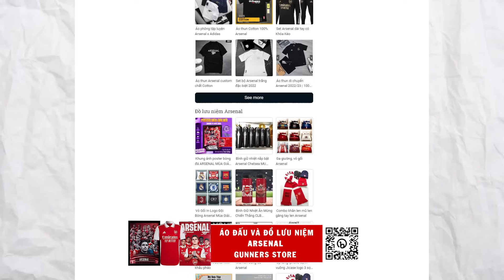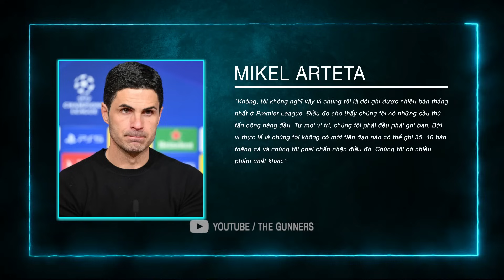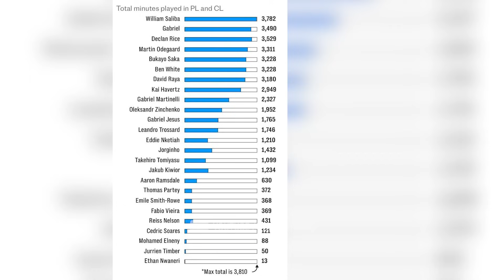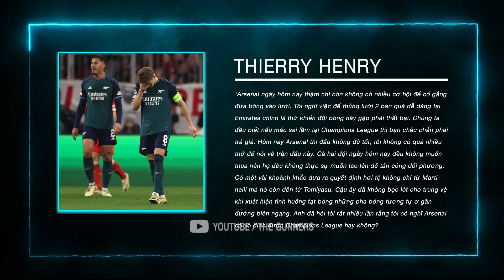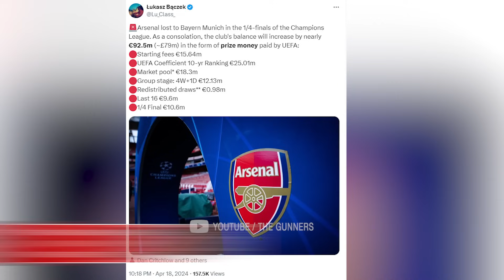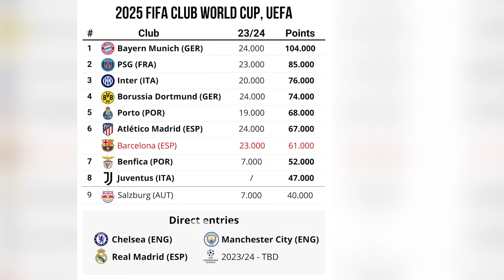TIN ARSENAL 19/4: THẤT VỌNG SAKA, CHI 40 CỦ MUA TIỀN ĐẠO?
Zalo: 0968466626